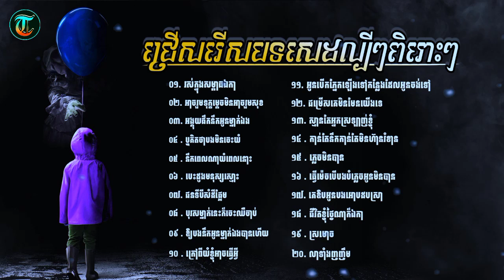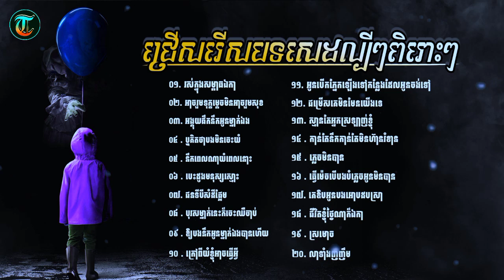ជ្រើសរើសបទសេដល្បីៗពិរោះៗ😞🥀💔យើងទុកគេសំខាន់គេទុកយើងរំខាន-អាចរួមទុក្ខម្ដេចមិនអាចរួមសុខ-ឬគិតថាបងមិនចេះយំ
Note: Channel TOP SAD SONG បង្កើតឡើងសម្រាប់តែការចែករំលែកប៉ុណ្ណោះ មិនបានធ្វើអាជីវកម្ម ឬរកប្រាក់នៅលើវីដេអូណាមួយនោះទេ បើសិនមានការមិនពេញចិត្តពីម្ចាស់កម្មសិទ្ធិ ឬម្ចាស់បទ Original Song នៅក្នុងវីដេអូណាមួយ សូមមេត្តា Comments នៅខាងក្រោម Video យើងខ្ញុំមិនធ្វើការកែសម្រួល ឬលុប Video ចោលក្នុងរយៈពេល 24 ម៉ោង សូមធ្វើការអធ្យាស្រ័យដល់យើងខ្ញុំដោយក្ដីយោគយល់...។
        🙏 🙏🙏សូមអរគុណទុកជាមុន🙏🙏🙏

[ 00:00:00 ] 01.ខ្ញុំទុកគេសំខាន់គេទុកខ្ញុំរំខាន
[ 00:04:40 ] 02.អាចរួមទុក្ខម្ដេចមិនអាចរួមសុខ
[ 00:08:58 ] 03.អង្គុយផឹកនឹកអូនម្នាក់ឯង
[ 00:14:18 ] 04.ឬគិតថាបងមិនចេះយំ
[ 00:19:18 ] 05.នឹកពេលណាយំពេលនោះ
[ 00:23:40 ] 06.បេះដូងមនុស្សស្មោះ
[ 00:28:04 ] 07.ជនទីបីសម្ដីផ្អែម
[ 00:32:25 ] 08.បុរសម្នាក់នេះក៏ចេះឈឺចាប់
[ 00:37:27 ] 09.ឲ្យបងនឹកអូនម្នាក់ឯងបានហើយ
[ 00:41:30 ] 10.ក្រៅពីយំខ្ញុំអាចធ្វើអ្វី
[ 00:45:16 ] 11.អូនបើជម្រើសគេមិនមែនយើងទេ
[ 00:49:44 ] 12.ជម្រើសគេមិនមែនយើងទេ
[ 00:54:49 ] 13.ស្មានតែអ្នកស្រលាញ់ខ្ញុំ
[ 01:01:49 ] 14.កាន់តែនឹកកាន់តែមិនហ៊ានរំខានស្រី
[ 01:06:16 ] 15.បំភ្លេចមិនបាន
[ 01:12:38 ] 16.ធ្វើយ៉ាងម៉េចបើបងបំភ្លេចអូនមិនបាន
[ 01:17:58 ] 17.គេឱបអូនបងអោបដបស្រា
[ 01:22:20 ] 18.ជីវិតខ្ញុំថ្ងៃណាក៏ឯកា
[ 01:27:32 ] 19.ស្រមោច
[ 01:32:20 ] 20.លាទាំងញញឹម
[ 01:38:13 ]SOKLIN_MUSIC